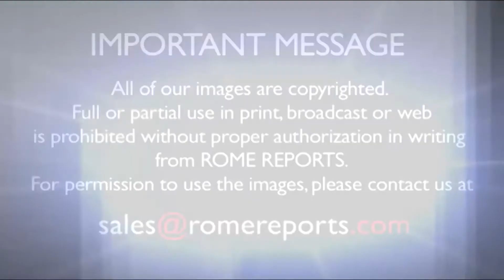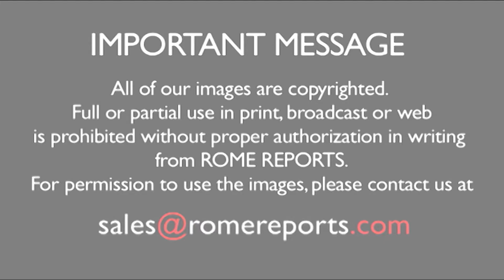Đức Giáo Hoàng: Người dân Colombia là “những người đầy hy vọng”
Vết thương của Đức Giáo Hoàng khi ở trên chiếc popemobile tại Cartagena vẫn còn hiện rõ trên mặt ngài.